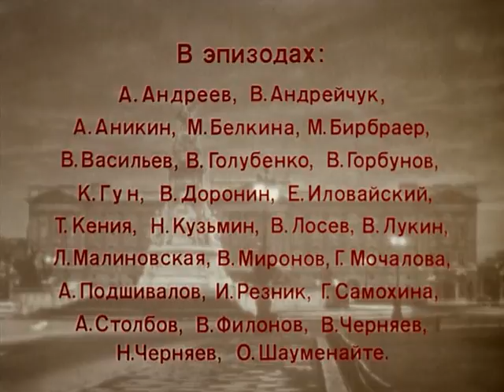Приключения Принца Флоризеля. ч.3.